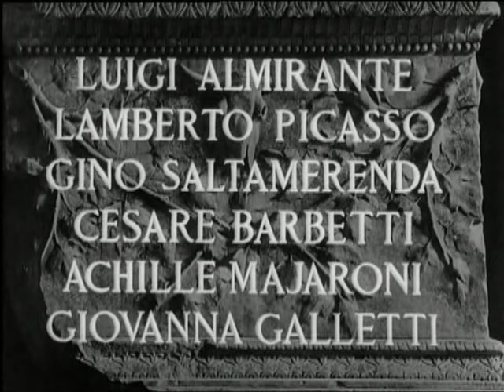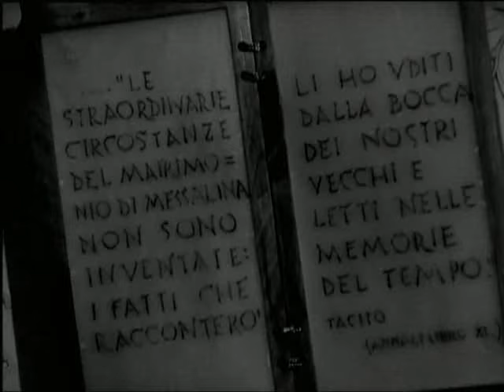PELICULA MESSALINA CON MARIA FELIX "LA DOÑA" Y GEORGES MARCHAL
PELICULA MESSALINA ESTELARIZADA POR MARIA FELIX Y GEORGES MARCHAL, FILMADA EN 1951 EN ROMA (EN SU IDIOMA ORIGINAL CON SUBTITULOS EN ESPAÑOL)